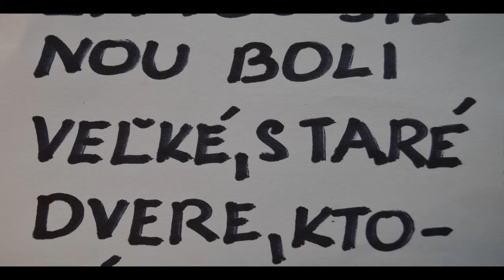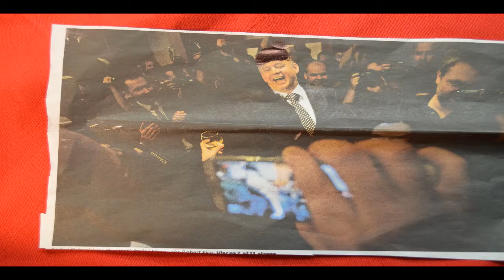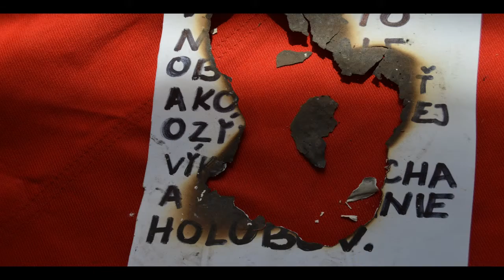Tajomné obrazy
Animovaný film ktory Vznikol na dennom tábore v Smrečanoch 2015. Stará škola remesiel a ýtvarných zručnosť o. z. . Réžia Ján Mikuš.